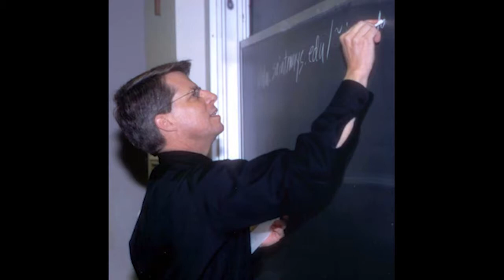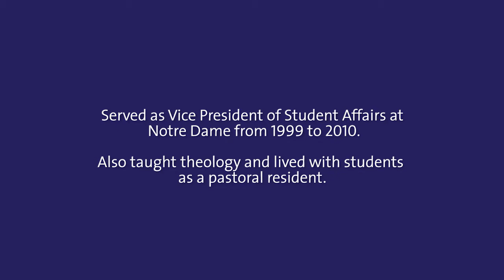Rev. Mark L. Poorman, C.S.C., Inauguration Video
Fr. Mark Poorman was inaugurated as the University of Portland's 20th president on September 26, 2014. Watch this video to learn more about Fr. Mark and his vision for UP.